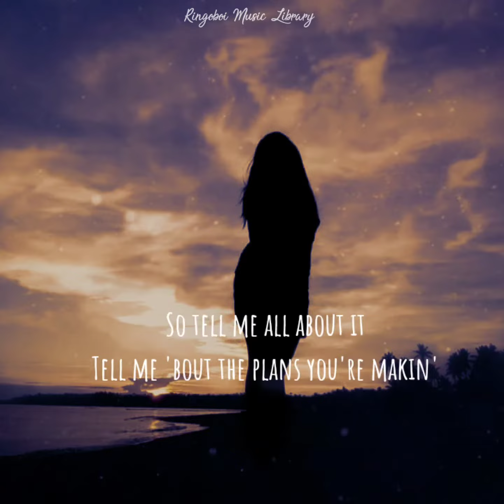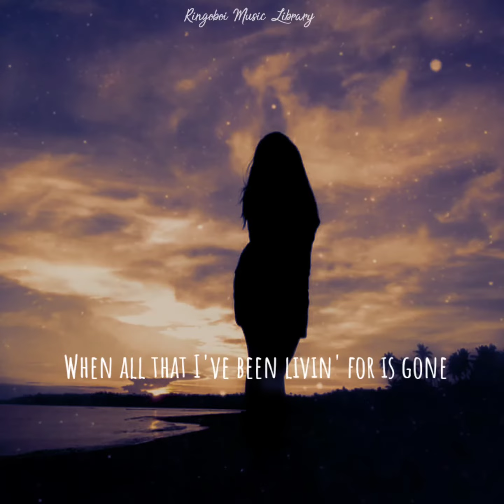How Am I Supposed To Live Without You By : Michael Bolton